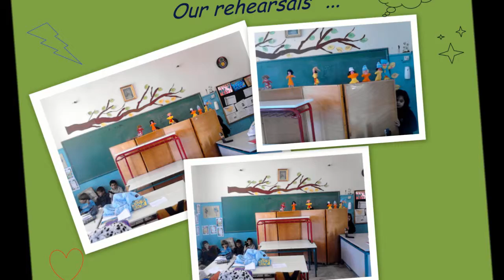Christmas Puppet Show "Kallo and the Goblins"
During our etwinning project, we focused on traditional fairy tales about Christmas. Then, we created a puppet show adding some elements of Catalan christmas legend about Tio.